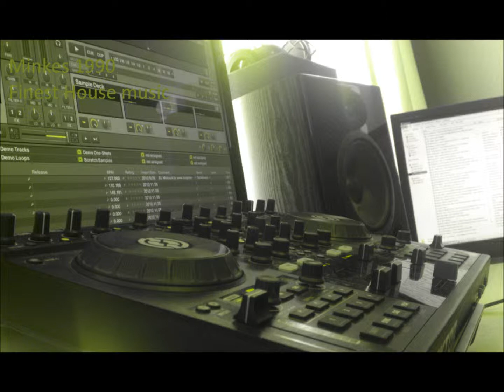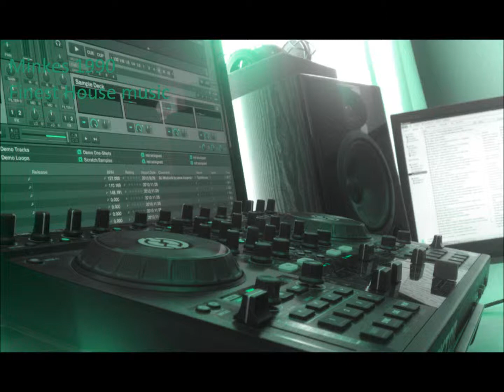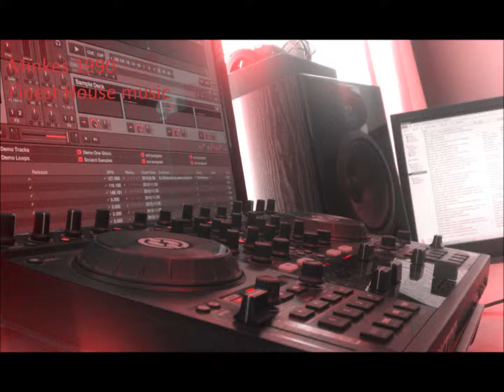[HQ]Club / Oliver Twizt - Gangsterdam (Anger Dimas Remix)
Oliver Twizt - Gangsterdam (Anger Dimas Remix)
Minkes1990 for the finest house music!!!